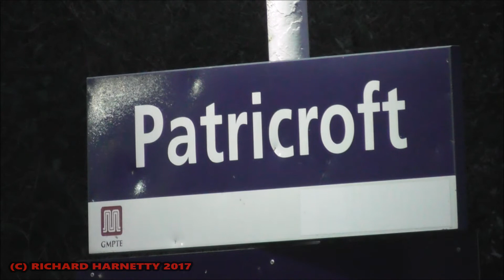46115 Scots Guardsman 1Z36 The Midday Scot Saturday 11th March 2017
Hello & Welcome another brief video of Harnetty Railways

In this video we have our 1st filming of the season of David Smith's 46115 Scots Gaurdsman as the loco heads The Railway Touring Company's The Midday Scot from Manchester Victoria to Edinburgh via Shap & Beattock.

This tour was originally been intended to be hauled by PRCLT's 46233 Duchess of Sutherland sadly she was out of gauge so the scot substituted.

Here we see the tour pass Patricroft.

This was part of my journey to The East Lancashire Railway for there Spring Gala but that is another story.